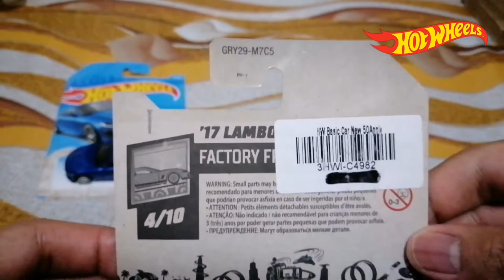2021 HOT WHEELS CARS - HOT WHEELS '17 LAMBORGHINI URUS COLOR BLUE - 64/250 FACTORY FRESH 2021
Hey Everyone. Welcome to my Video This Match, Park and Showcase The 2021 Hot Wheels 2nd Car. The Hot Wheels Car is '17 Lamborghini Urus In Color Blue In 2021 Factory Fresh Series.

Hot Wheels
Factory Fresh 2021
'17 Lamborghini Urus
Color Blue
64/250

0:00 Intro
0:15 Let's Match The '17 Lamborghini Urus Color Blue
3:01 Let's Park The Blue Urus
3:22  '17 Lamborghini Urus Color Blue Showcase
4:36 Outro